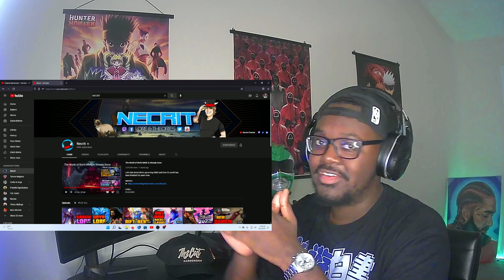*ARCANE* fan reacts to NECRIT " The World of Riot's MMO is Already Done"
I am sure everyone watching this video already does but, if you are not, please support NECRIT the Original content creator of this great informative video.  A Link to the orginal video is up above. If you stopped by for my reaction to this, I LOVE YOU. Enjoy the rest of your weekend guys.